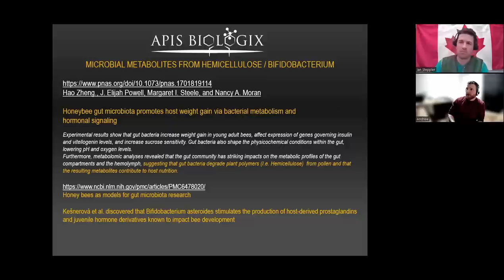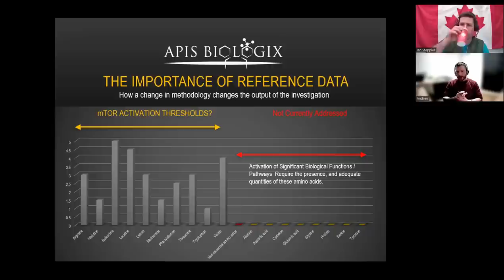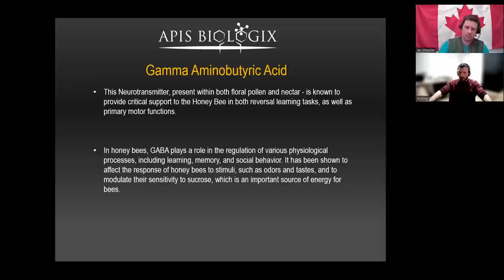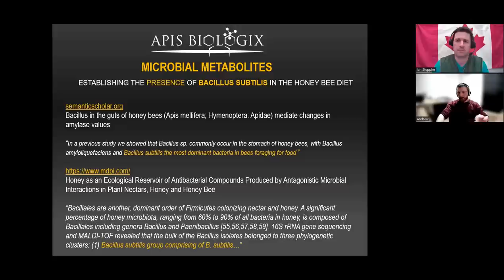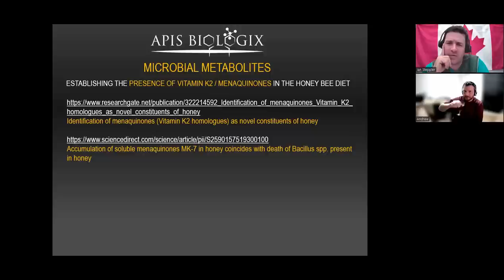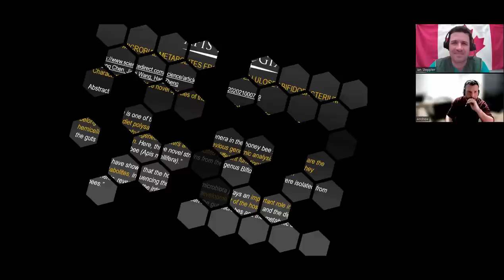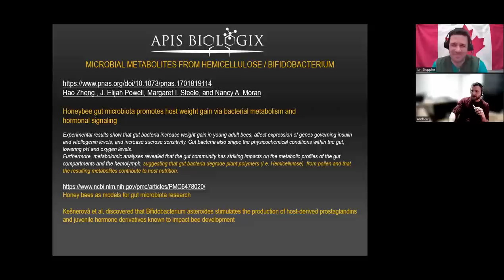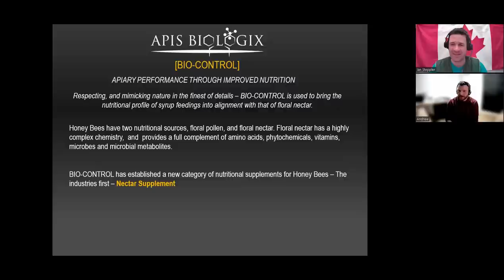Deep Dive into the Science Behind ApisBiologix Rocket Fuel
The benefit that I receive from promoting ApisBiologix is that I get the opportunity to buy the brown bagged product (if I choose) but more so, the benefit that I receive is to be directly involved within conversations about leading edge honey bee nutritional requirements and the development of supplements to help achieve better health through nutrition of my honey bees.  I abide by a non disclosure of the proprietary properties of ApisBiologix.

Apis Biologix, Bio-Control
(aka Rocket Fuel 🚀)
Used to glean the edge on performance.

EACH PACKAGE CONTAINS:

ASPARTIC ACID, SERINE, GLYCINE, HISTIDINE, THREONINE, PROLINE, TYROSINE, VALINE,
ISOLEUCINE, LEUCINE, PHENYLALANINE, LYSINE, GLUTAMIC ACID, ARGININE, ALANINE,
METHIONINE, GAMMA AMINOBUITYRIC ACID (GABA), PHENOLIC PROFILE, ASCORBATE,
AND PHYTOHORMONE PROFILE IN THE CONCENTRATIONS AND PROPORTIONS FOUND
NATURALLY IN FLORAL NECTAR.

INSTRUCTIONS FOR USE:

• ADD 102.5 MG (BIO-CONTROL) PER LITER OF MIXED SUGAR SYRUP - FOLLOWING YOUR ESTABLISHED FEEDING (SPRING / LATE SUMMER / FALL) SCHEDULE.
• PREMIX WEIGHED PORTION OF (BIO-CONTROL) INTO SMALL AMOUNT WATER WITH A COMMON FOOD BLENDER
• ADD (BIO-CONTROL] SOLUTION TO SUGAR SYRUP & MIX WELL
• THIS PACKAGE WILL MAKE 200L. OF FINAL SYRUP SOLUTION
• NET WEIGHT 22.7 GRAMS
Commercial packaging available